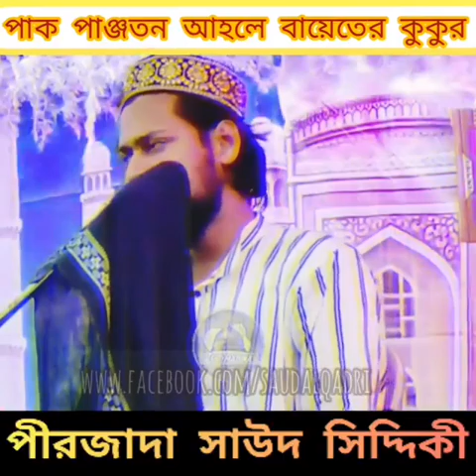আমি হুসেইন হুসেইন করে মরতে হয় মরবো // সাউদ সিদ্দিকী ভাইজান // ফুরফুরা শরীফ // Saud Siddique Jalsha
বক্তা - সাউদ সিদ্দিকী (ভাইজান)
ঠিকানা - ফুরফুরা দরবার শরীফ ( হুগলি )
যোগাযোগ নম্বর মোঃ -  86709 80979
চ্যানেল - পি সিরিজ স্টুডিও
চ্যানেল যোগাযোগ নম্বর মোঃ - 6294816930